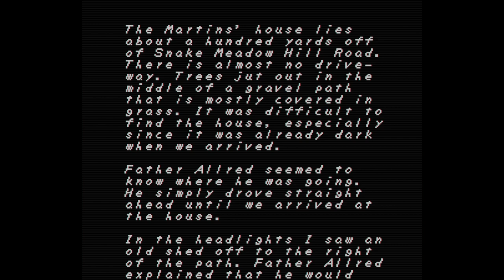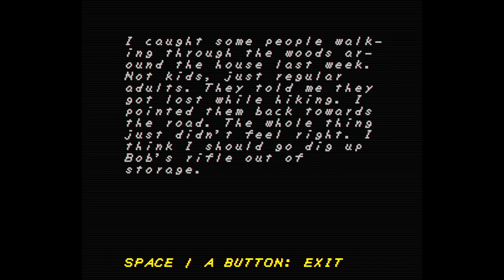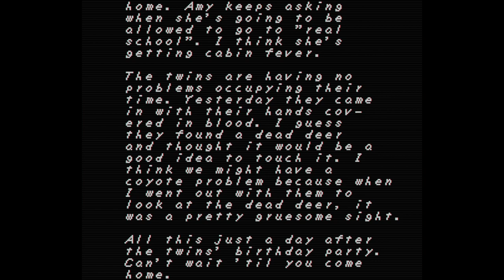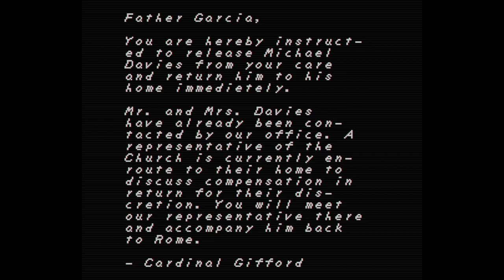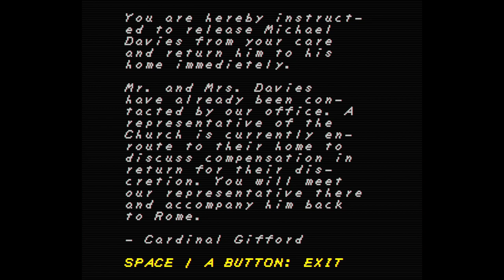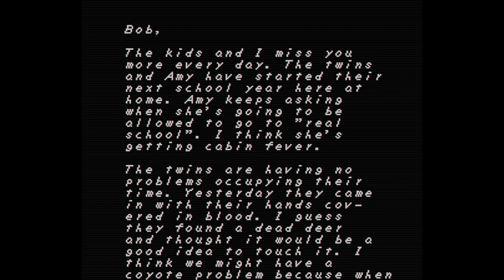Let's Play FAITH (Blind) - Episode 1 - Old Locked House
A new let's play of a free 80's style horror game I recently heard about. Here's hoping I can finish it!

This game is free, but the dev welcomes donations of any amount - and if you donate, you can play the deluxe version!